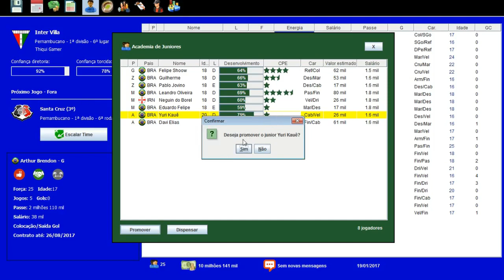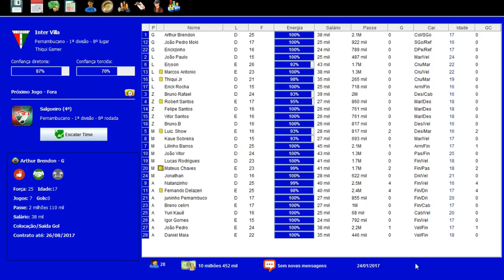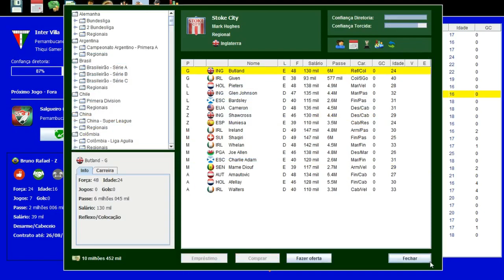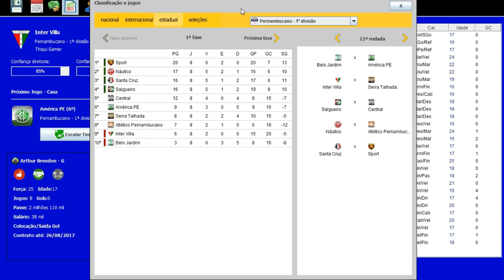BRASFOOT DOS INSCRITOS #02 DIFÍCIL CONTRA GRANDE DA CAPITAL